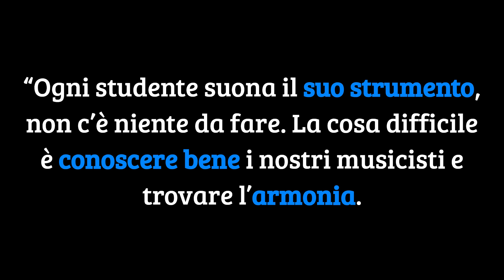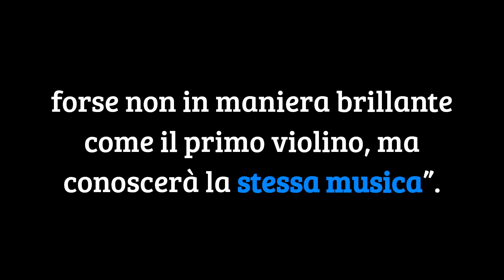Daniel Pennac - Diario di scuola - ... Ogni studente suona il suo strumento... - Voce e Video: MMO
“Ogni studente suona il suo strumento, non c’è niente da fare. La cosa difficile è conoscere bene i nostri musicisti e trovare l’armonia. Una buona classe non è un reggimento che marcia al passo, è un’orchestra che prova la stessa sinfonia. E se hai ereditato il piccolo triangolo che sa fare solo tin tin, o lo scacciapensieri che fa soltanto bloing bloing, la cosa importante è che lo facciano al momento giusto, il meglio possibile, che diventino un ottimo triangolo, un impeccabile scacciapensieri, e che siano fieri della qualità che il loro contributo conferisce all’insieme. Siccome il piacere dell’armonia li fa progredire tutti, alla fine anche il piccolo triangolo conoscerà la musica, forse non in maniera brillante come il primo violino, ma conoscerà la stessa musica”.
Daniel Pennac - Diario di scuola
Voce e Video: Mario Michele Orlandi